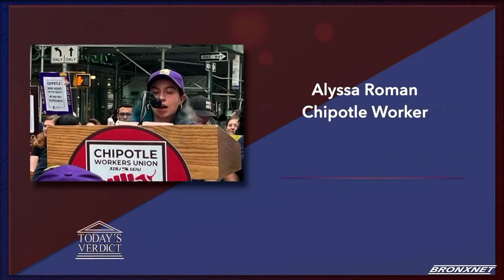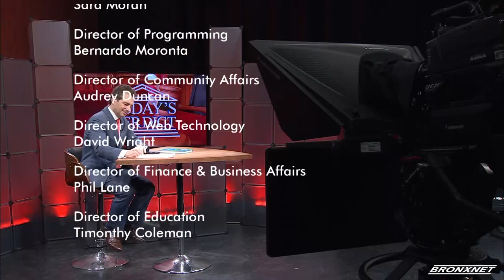Today's Verdict: Legislation to Raise the Minimum Wage in New York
On this edition of Today's Verdict, we speak with Maritza SilvaFarrell from ALIGN and Alyssa Roman, a Chipotle worker, about legislation that would adjust the minimum wage annually and as well as the cost of living in New York City.

Host: David Lesch

Producer: Yesenia Ramos

Editor: Luis Rebolledo

Guest: Maritza Silva-Farrell, Executive Director at ALIGN

Guest: Alyssa Roman, Chipotle Worker